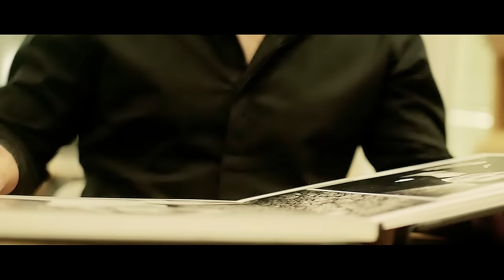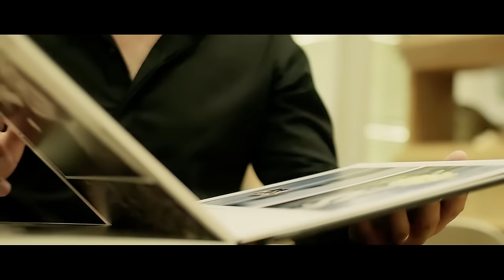Luminita Puscas ❎ Ionut de la Mures ❎ Amandoi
Toate drepturile sunt rezervate de Fero Music Production. Orice upload neautorizat al acestui videoclip este ilegal si poate fi raportat oricand la Youtube.